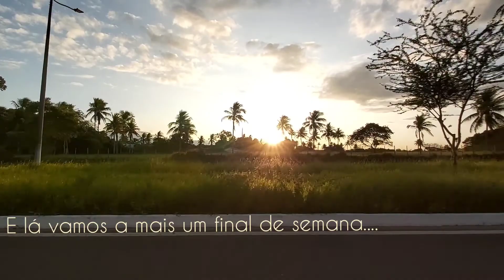Nóide Cerqueira - Feira de Santana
Um passeio pela avenida Nóide Cerqueira na cidade de Feira de Santana.
Belíssimo por do sol na cidade de Feira...